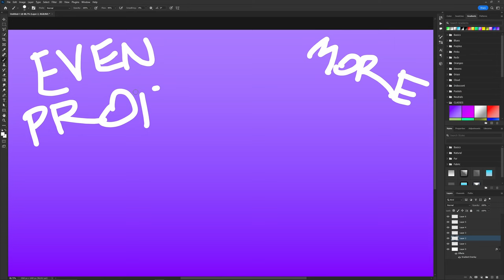SEASON 4 *NEW* DINAR: No Raid Required + No More Cap + MEGA Transmog Vendor!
Dragonflight Season 4 NEWS: New Dinar system is Better, Faster, Cooler and an all around W for the Season!...
...Provided it makes it to live like this.

00:00 Fated Season Without The Fated
00:36 What "was" the Dinar Feature
01:55 Gear Vendor Changes
04:14 NO MORE LIMIT?
06:25 Way More Options
07:43 NO RAID REQUIREMENTS
08:36 Upgrade Track
09:43 At last, one Season 4 W
11:29 TY PATRONS! & Free ways to support!